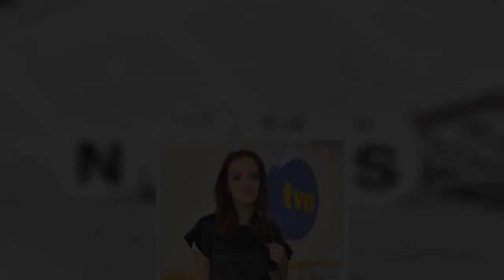TVN ODPOWIADA Annie Wendzikowskiej! Przytoczone przez Ciebie sytuacje nie powinny były się nigdy zd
TVN ODPOWIADA Annie Wendzikowskiej! "Przytoczone przez Ciebie sytuacje nie powinny były się nigdy zdarzyć"
Post Anny Wendzikowskiej o tym, co przeszła w TVN, trafił i do stacji. Odpowiedziano jej po kilku godzinach, dość lakonicznie.